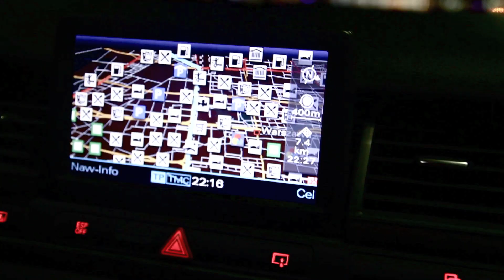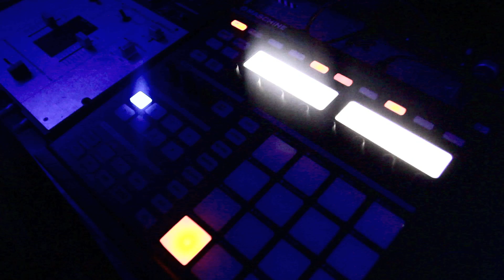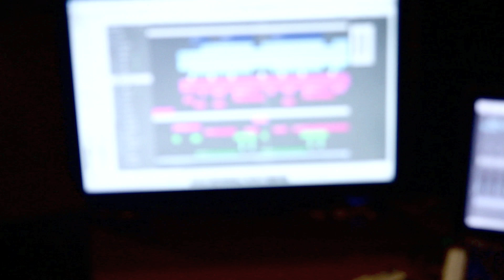Borixon/Kochasz mnie?/Master/AUER/prod.TMKBeatz/Newbadlife/addictedtomusicstudio/StoproRap/makingof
Produkcja Myshow dla NewBadLabel.